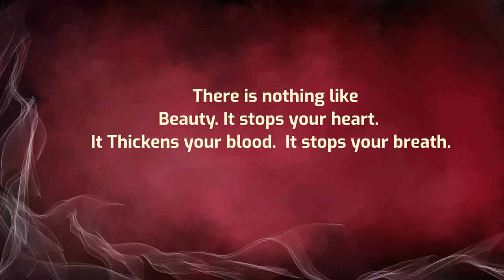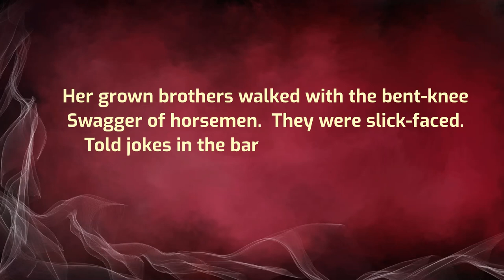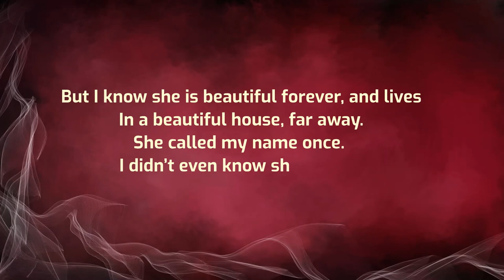True Love by Robert Penn Warren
One of the greatest pieces of all time. Robert Penn was great Poet